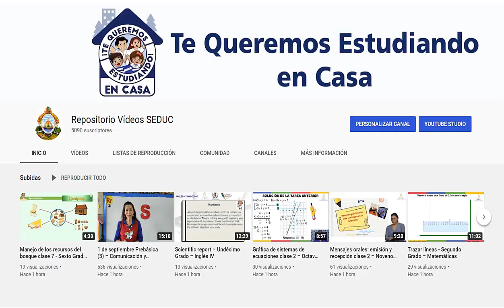20 de octubre Prebásica (4) – Relación con el Entorno